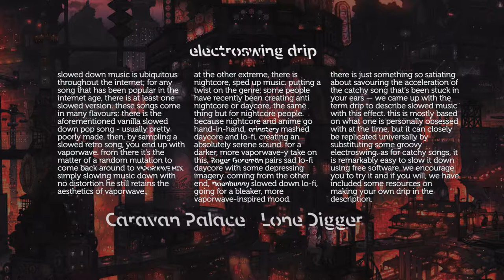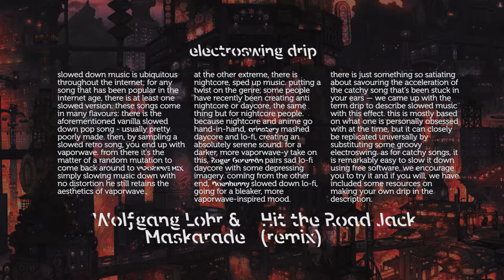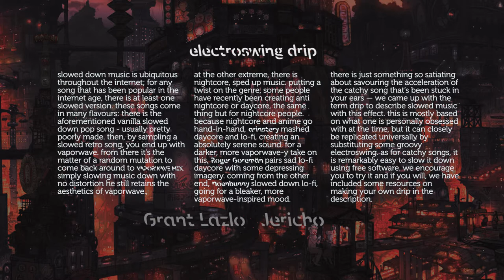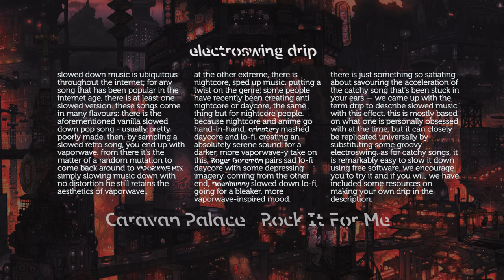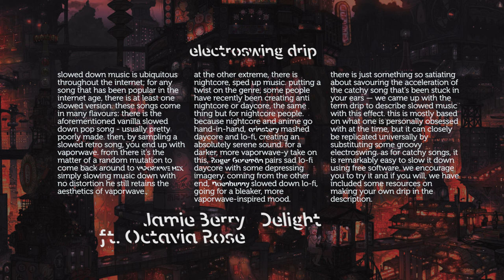this is electroswing drip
• tracklist:
00:00 Caravan Palace - Lone Digger
05:50 Wolfgang Lohr & Maskarade - Hit the Road Jack (remix)
10:20 Lyre Le Temps - Looking Like This
15:30 Grant Lazlo - Jericho
23:40 Caravan Palace - Rock It For Me
20:02 Jamie Berry ft. Octavia Rose - Delight

 we recommend changing the speed to 60-65%